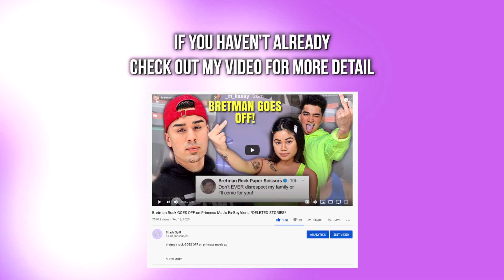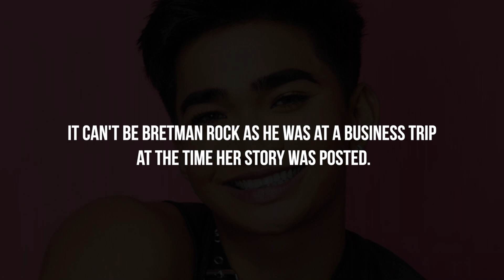Princess Mae Has A NEW Boyfriend ALREADY?!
Princess Mae Has A NEW Boyfriend ALREADY?! *shocking*